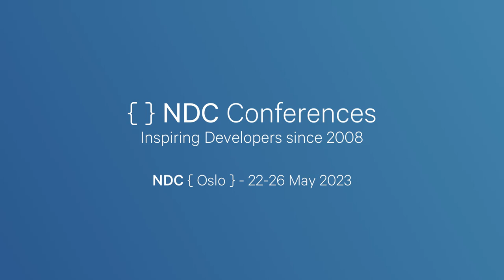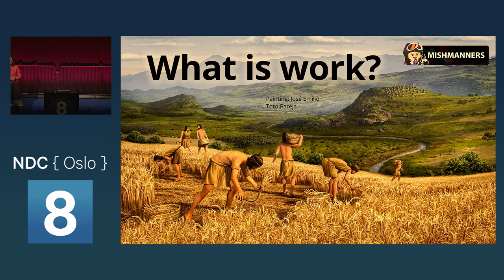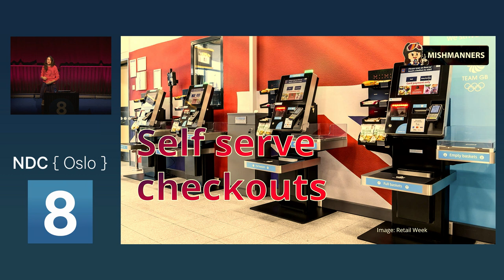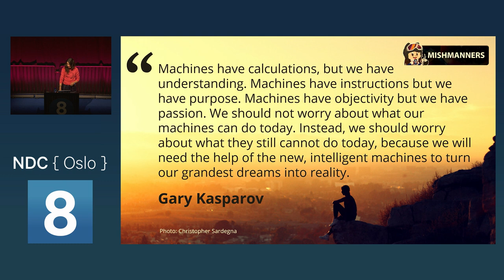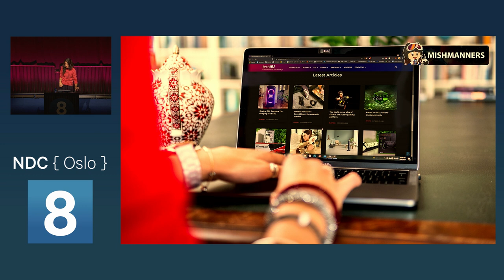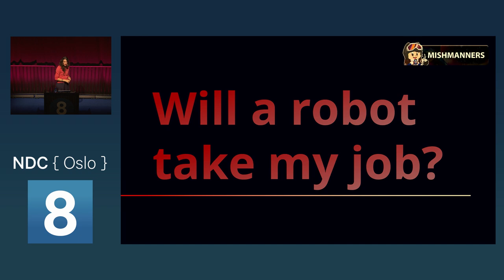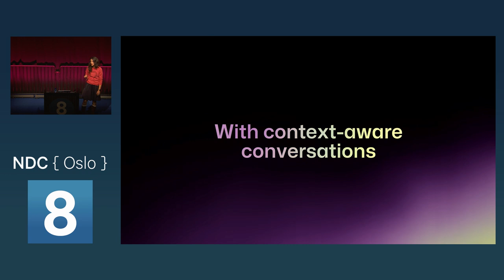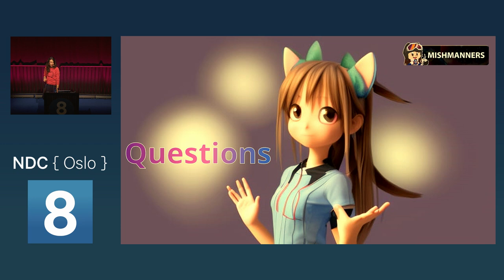Developing resilience for the future of work - Michelle Mannering - NDC Oslo 2023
With the rise of AI and automation, how do we as humans find our value in the workplace? How do we work with these new technologises? How do we build resilience to changes? What skills are needed for us to thrive in this new world?

People have often felt apprehensive about change, especially big changes to the way we work. It happened in the industrial revolution and now it's happening with the rise of artificial intelligence. Five years ago these things existed, but now they are accessible to almost everyone. In this session I'll cover:
- why people want to work
- why it's important for us to have a place in the world
- what skills are needed for the "future of work"
- how we build resilience, problem solving, and critical thinking